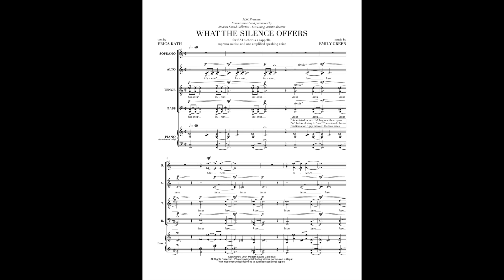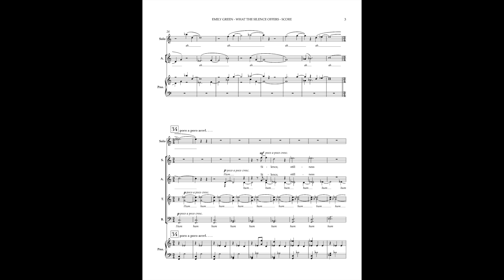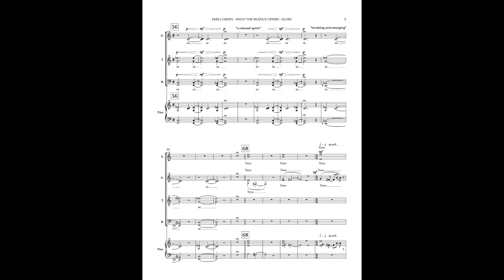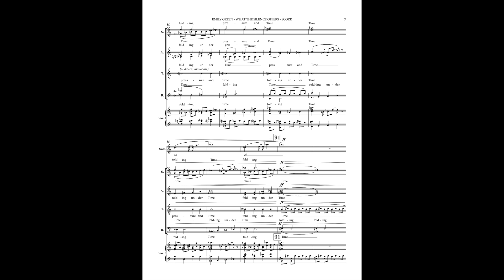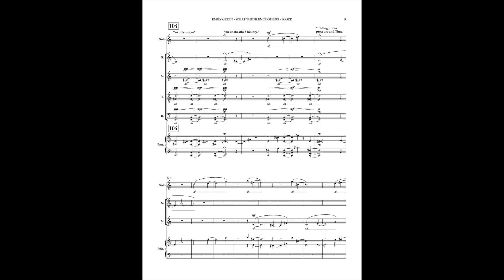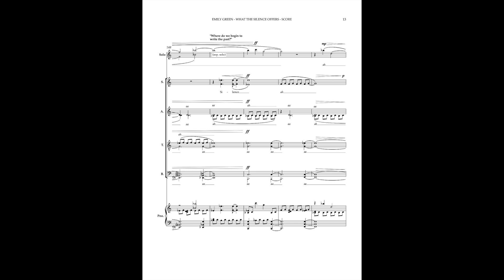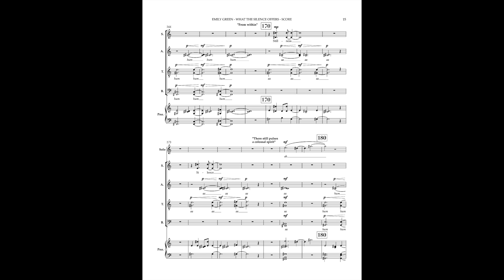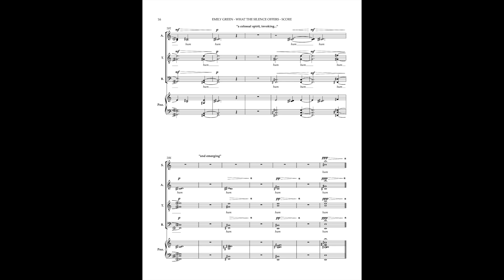"What the Silence Offers" | Emily Green | SCORE VIDEO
MSC Presents:
WHAT THE SILENCE OFFERS
for SATB chorus, soprano soloist, & amplified speaking voice
Text by: Erica Kath
Commissioned and premiered by Modern Sound Collective in 2022.

Setting a deeply contemplative text by contemporary poet Erica Kath, Emily Green’s "What the Silence Offers" evokes the colossal natures of time, silence, stillness and motion.

MSC0012

"What the Silence Offers" text by Erica Kath. Used by permission.

MSC Presents, launched in 2023 by Toronto’s Modern Sound Collective (artistic director: Kai Leung), is a progressive new publication label serving as a professional distribution platform for the music of MSC-affiliated composers. Offering an extremely competitive royalty rate to its artists, this initiative aims to create accessible opportunities for growth and collaboration for the many talented young choral composers in the GTA and beyond.